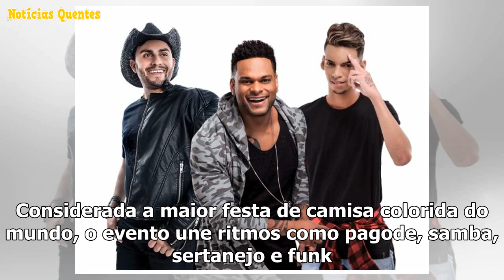Salvador Fest anuncia Parangolé, Mano Walter e Devinho Novaes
Parangolé, Mano Walter e Devinho Novaes são os novos anunciados da grade de atrações O Salvador Fest...